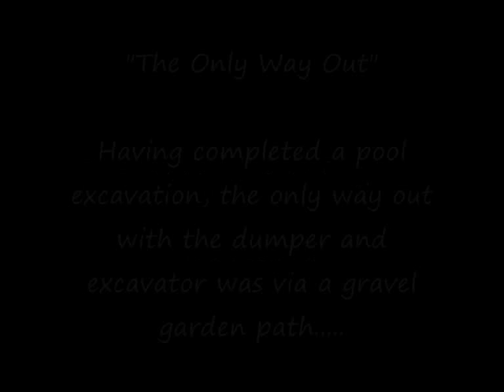The Only Way Out! / La única salida!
After finishing a pool excavation in a small garden, we realised that the excavator and dumper could no longer fit past the hole! The only way out was via a thin gravel path, trying hard not to tear the membrane underneath. The video does not do justice to how tight the situation was, with an overhead cable to the shed and obstacles around the corner...

Después de terminar la excavación de la piscina en un jardín pequeño, nos dimos cuenta de que la excavadora y dumper ya no podía caber más allá del agujero! La única salida era a través de un sendero de grava fina, tratando de no romper la membrana por debajo. El vídeo no hace justicia a lo ajustado de la situación, con un cable aéreo al cobertizo y obstáculos alrededor de la esquina ...